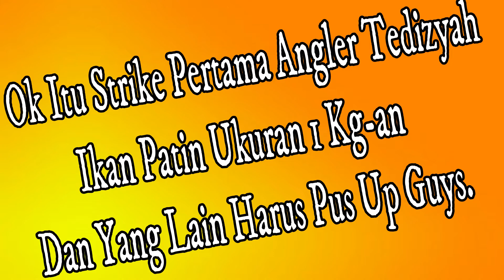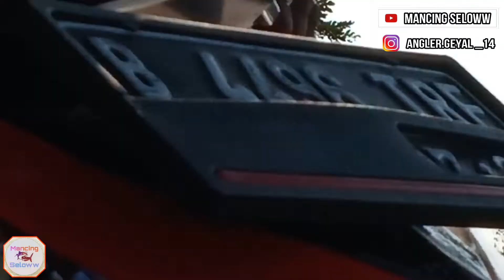Mancing Ikan Patin Di Setu Tipar Part.#6 Bukan Mitos Belaka Habis Ujan Disini Gacor..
Hai GUYS.. Para angler mancing liar dimanapun anda berada kali ini kita nyoba balik lagi mancing di spot Setu Tipar karna kebetulan hujan biasanya kalo habis ujan patin di setu tipar mau makan guys, dan ternyata bener alhamdulillah kita di kasih strike patin guys, berkat umpan roti tawar pandan. ok kalo kalian penasaran tonton langsung vidionya  yaaaaa.

Suport kami terus agar terus sharing video-video seru lain nya..

SALAM SATU HOBI SALAM JORAN MELENGKUNG

MANCING SELOWW  -- TETAP SELOWW
SELOWW SELOWW    --  BIAR SELOWW
DAPET GAK DAPET   -- TETAP SELOWW